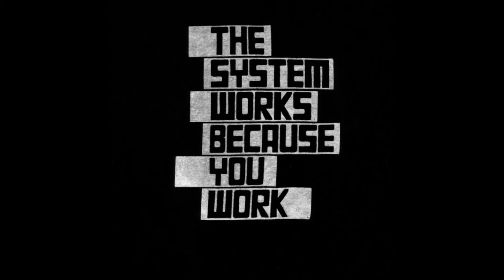Istari Lasterfahrer - Enjoy Yourself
Artist: Istari Lasterfahrer
Song: Enjoy Yourself
Album: The System Works Because Me Work
Label: Sozialistischer Plattenbau
Country: Germany
Released: 2009